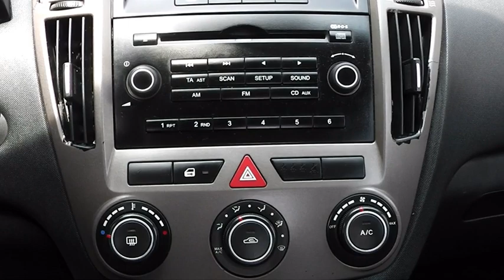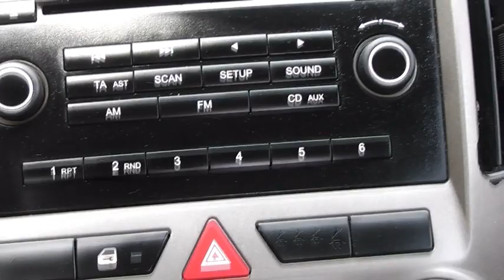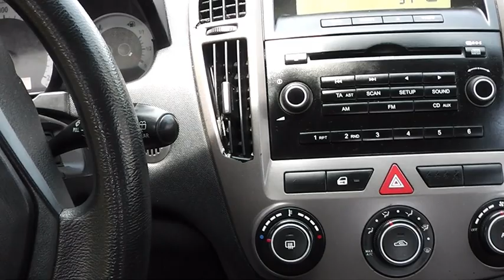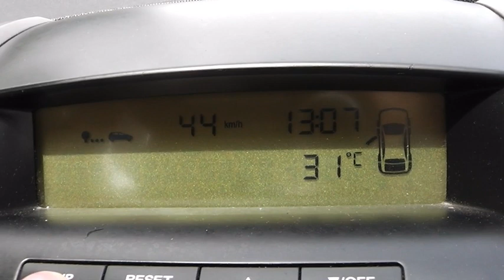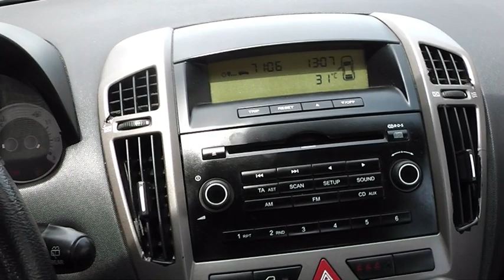KIA CEE'D 1,6 CRDI CZY 2 0 CRDI DIESEL JAKI WYBRAĆ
Z FILMU DOWIESZ SIĘ O CZĘŚCIOWYM PORÓWNANIU SILNIKA DIESLA 1,6  Z JEGO MOCNIEJSZYM BRATEM 2,0 . MOWA O CRDI I POJEŹDZIE KIA CEED  2008 r. ZAPRASZAM